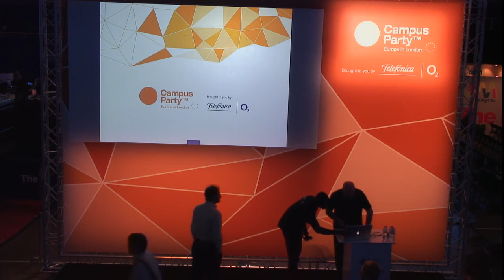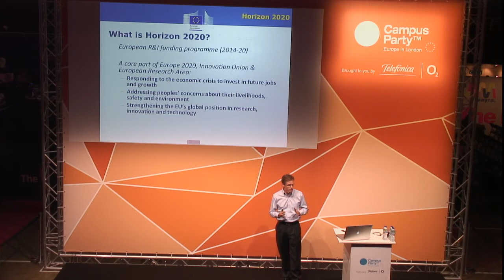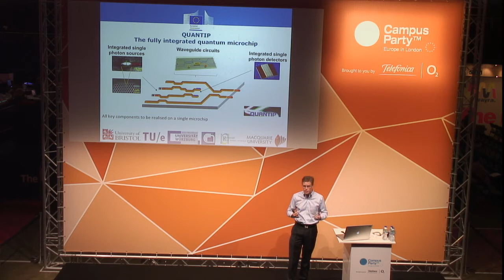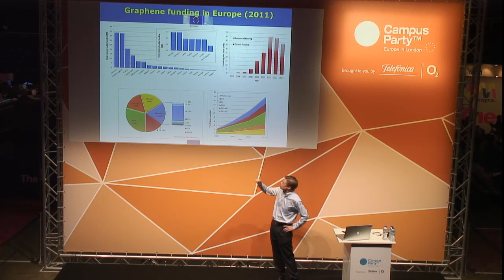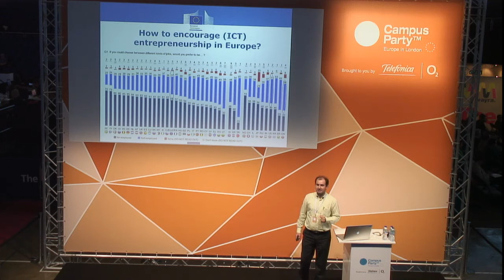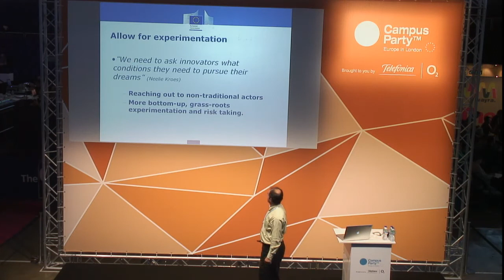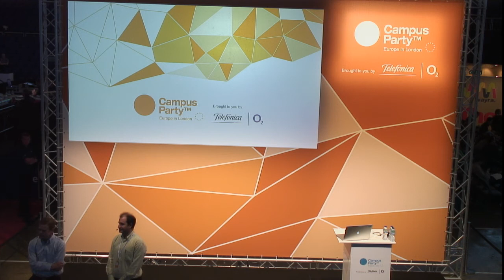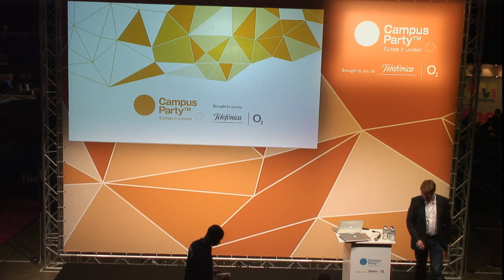CPEU3 - Future and emerging technologies where science meets technology. WIDE HO